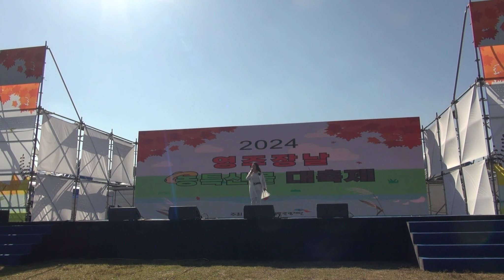초대가수 유경희(가슴 아픈 사랑/원곡 유경희)/2024 영주 장날 농특산물 대축제 (대한예술인협동조합)